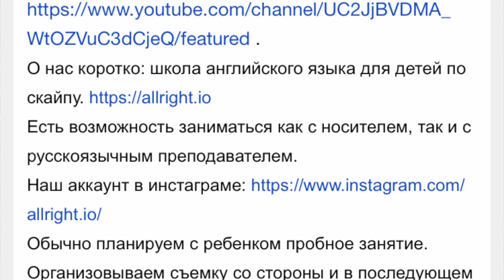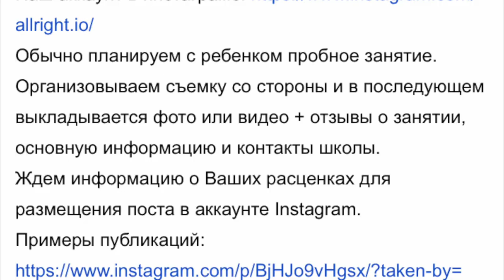Сколько зарабатывают блоггеры на молодом канале